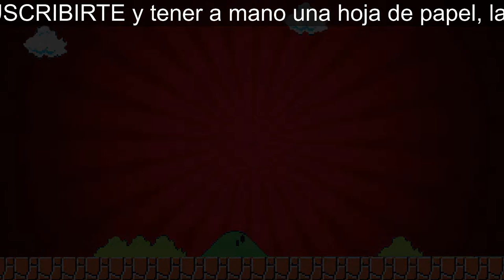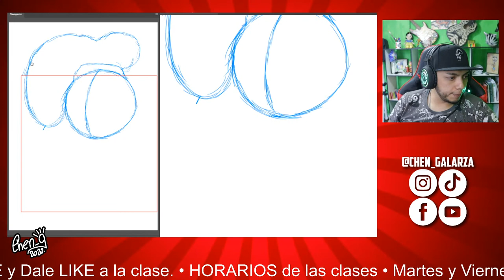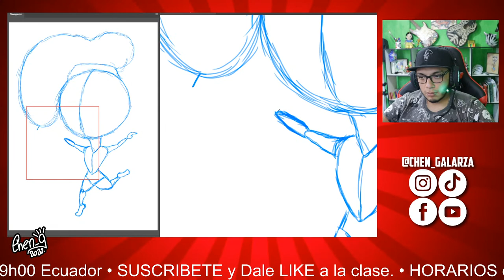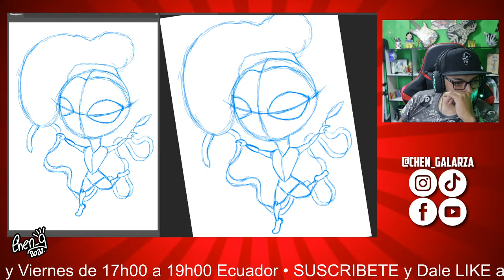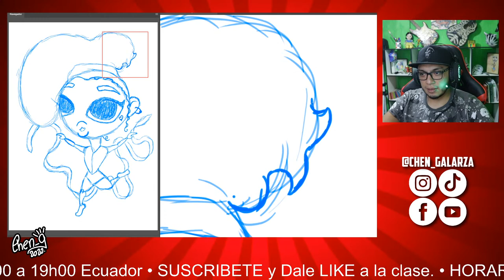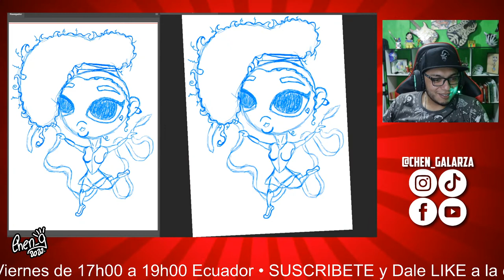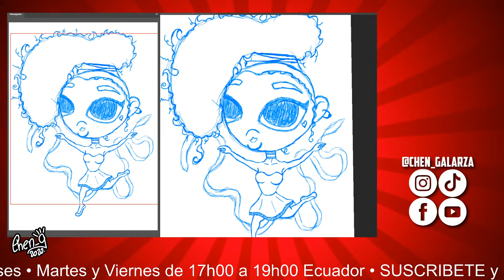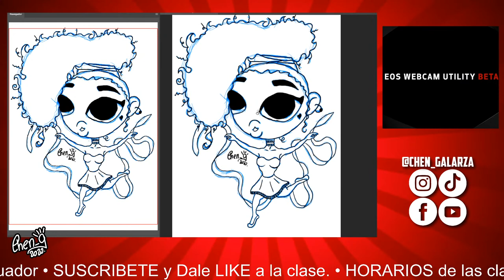🔴 CLASE DE 🔴 Como Dibujar una bailarina paso a paso 💃 🔴 Chen Galarza 🔴PRICIPIANTES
Vamos a tomar en cuenta todas las sugerencias que nos das en a nuestra cuenta de Instagram nos pidieron que hagamos una clase de una bailarina Espero que les guste va a estar espectacular paso a paso cómo hacer una bailarina para principiantes.

🔫 escríbenos a nuestras redes.